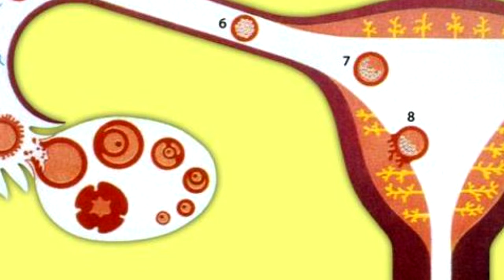EL POR QUÉ NO DEBES RELLENAR LOS BOTES DE AGUA.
CURIOSIDADES , ARTISTAS, CELEBRIDADES, TOPS , CANTANTES, FAMOSOS, ESPECTACULOS, FAMA,

3.- SIGUENO EN NUESTROS FACEBOOK

Ya somos más de 139, 520  almas suscritas y unidas en CURIOSIDADES Y MÁS